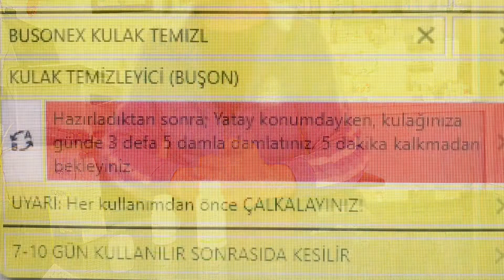EVDE KULAK KİRİ(buşon)NASIL TEMİZLENİR ?Busonex yumuşatıcı kullanımı#kulak temizlik🖋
BUŞONEX damla nedir ne için kullanılır?
BUŞONEX damla kullanımı
Buşon temizliği nasıl olur
Kulak kiri nasıl temizlenir
Kulak tıkanıklığı nasıl giderilir
BUŞONEX kullanım şekli
BUŞONEX damla kulak kiri ve buşon temizliğinde ve yumuşatıp kolay dışarı atılımında kullanılan bir tür damladır
BUŞONEX damla gün içerisinde sabah,öğle ,akşam olmak üzere günde 3 kez 5 er damla damlatılarak tıkalı kulak üstte kalacak şekilde 5 dakika bu şekilde beklenmeli sonrasında ayağa kalkışabilir
BUŞONEX damla kullanan kişiler kulak içerisine herhangi bir madde ile temizlik işlemi yapmamalıdır .BUŞONEX damla her kullanım öncesi şişe çalkalanmalı ardından kullanılmalıdır
Ortalama hazırlanan sıvı 10 gün içerisinde tüketilmelidir.sonrasında şişeyi çöpe atmalısınız
Saklama koşulu ise ;hazırlanan çözelti oda sıcaklığında muhafaza edilmelidir